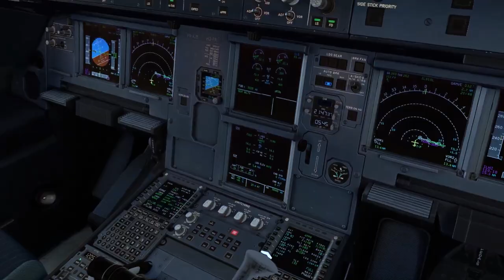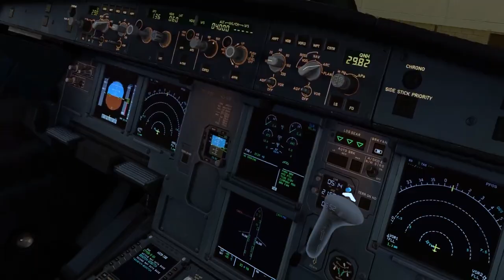KFLL Landing - Quest 3 VR - MSFS - Fenix A320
Microsoft Windows 10 Professional
Desktop i5-13600k
RTX 4080
SSD M2 256 GB / SSD 1TB

Older videos using a DIY HeadTracker + OpenTrack (free) with Logitech C525 Webcam

Fenix A320
FSLTL Traffic Injector
▶  X-Plane12 Addons
Tollis A320 NEO
AutoOrtho
Real ATC chat by LiveATC